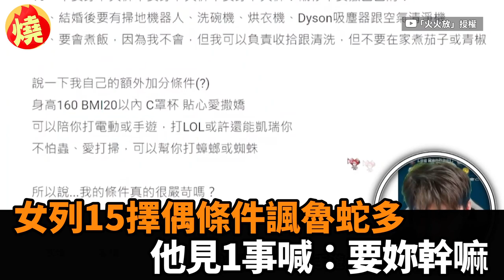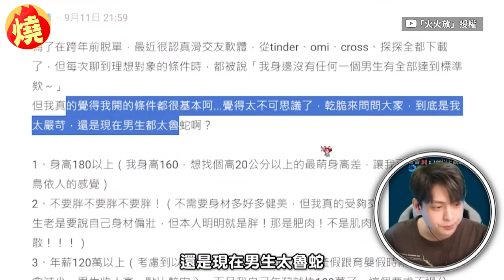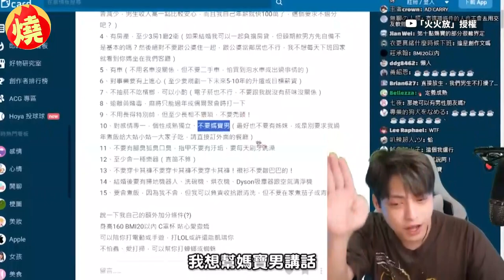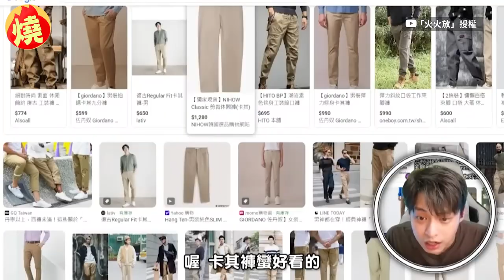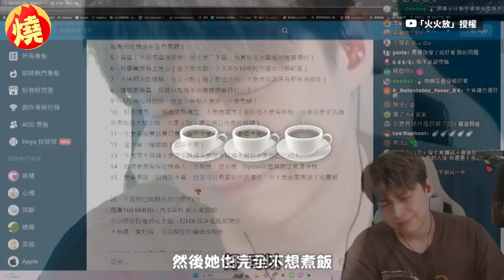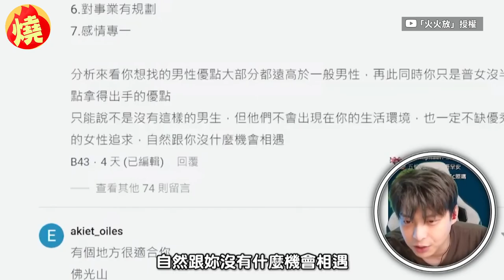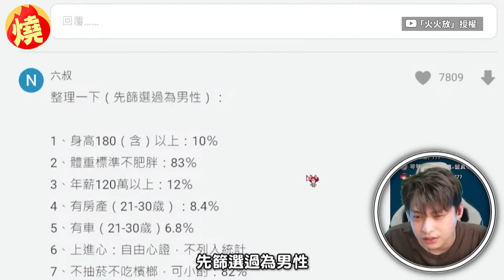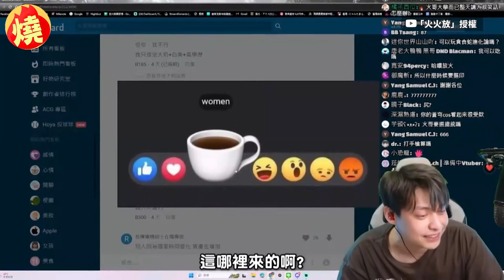女列15擇偶條件徵友諷魯蛇太多 網紅見1事崩喊：要她幹嘛－全民話燒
為了找到適合的另一半，每個人的心中都會有擇偶的條件，不過上月1名女子在社群平台Dcard上，列出洋洋灑灑15條徵友條件，還表示「是我挑對象太嚴苛，還是現在男生太魯蛇啊」，引發網友熱議。百萬網紅放火日前在直播時，針對該女子的擇偶條件逐條審視，雖然發現在第1條的身高，他就已不符合女子要求，不過他還是努力繼續研究，直到看到最後一條時，瞬間讓他崩潰大喊：「我要她幹嘛？」原創作連結：